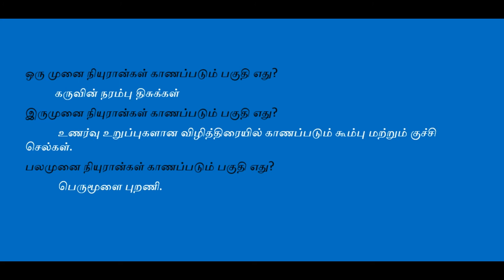VAO / TNPSC GROUP / TET SCIENCE QUESTION AND ANSWER-5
VAO / TNPSC GROUP / TET SCIENCE QUESTION AND ANSWER This video is about nerve system.nerve system has three parts.ie cell body, aksan.